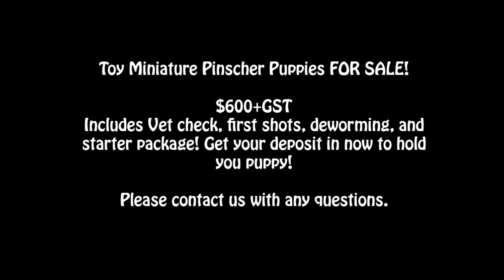Toy Min Pin Puppies For Sale!!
Toy Miniature Pinscher Puppies for sale!
Some pictures and video of the puppies from the November 10th, 2013 litter. Only 2 left for sale! (As of December 18th). Get your deposit in now to hold your puppy! :) They are ready to go January 5th (8 weeks old).